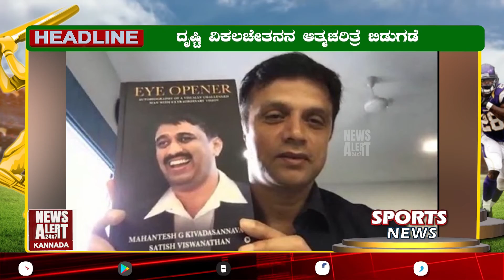SPORTS NEWS | 12 09 2020